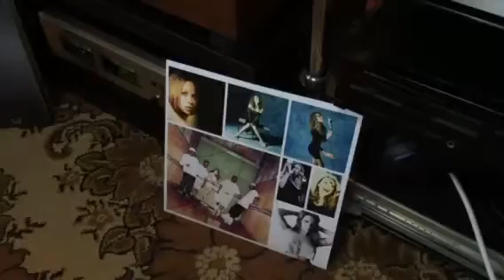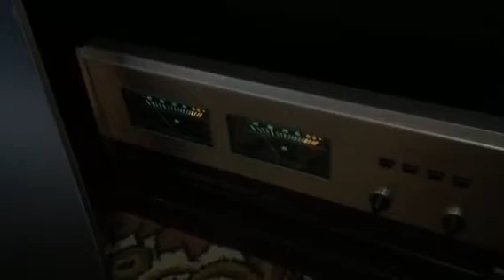DENON DL-103 オルトフォンシェル